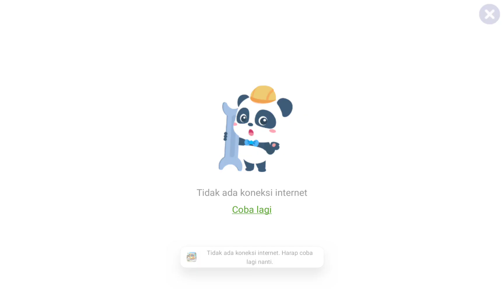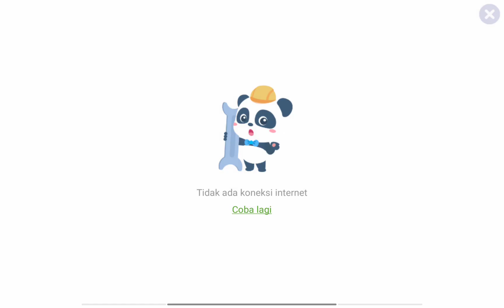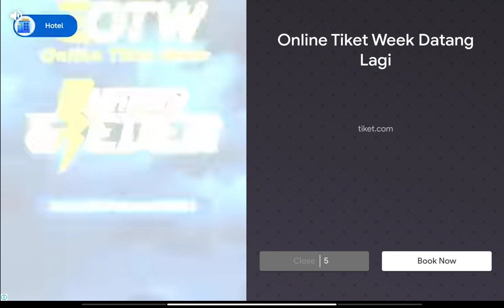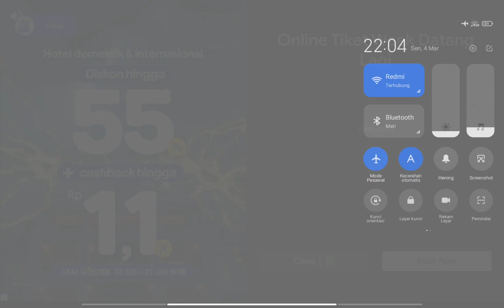AMAZING BUS - PEMADAM KEBAKARAN BAYI PANDA KIKI - KARTUN ANAK - BABYBUS BAHASA INDONESIA 2024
Hi, Adik-adik!

Selamat datang di Channel MRS BUFF.
Berisi konten video Viral, Tranding, Hiburan, Pendidikan, Game, GamePlay, Cerita, Lagu-lagu dan Kartun untuk Anak-Anak seperti:
- BABYBUS
- LITTEL ANGEL
- SUPER JOJO
- FINGPONG BABY SHARK
- HELLO KITTY
- TAYO HOLIDAY
- SUPER WINGS

Game tersebut kami unduh/download dari Playstore.

Terima kasih!

babybusindonesia, laguanakbabybus, kartunanakindonesia, laguanakanak, babybus, filmanakanak, cartoonforkids, indonesiachildrenssong, kidssong, animasianak, anakanak, panda, kartunanak, babyjohnbahasaindonesia, littleangelindonesia, kartunanak, pandakiki, bayipanda, mrsbuff,
babybus ayah cantik, babybus arabic, babybus anjing polisi, babybus abc bahasa indonesia, babybus aku mau jus pelangi, babybus abc, babybus apakah itu monster besar, babybus api, babybus anak kucing, aku mau jus buaya babybus, ambulance babybus, anak anak babybus, ayah cantik babybus,
aci gamespot babybus, anjing polisi babybus, abc babybus, api babybus, awan kecil babybus